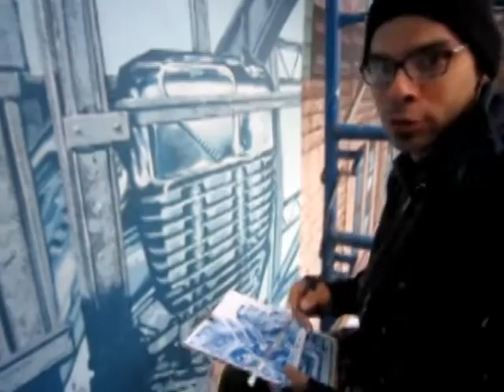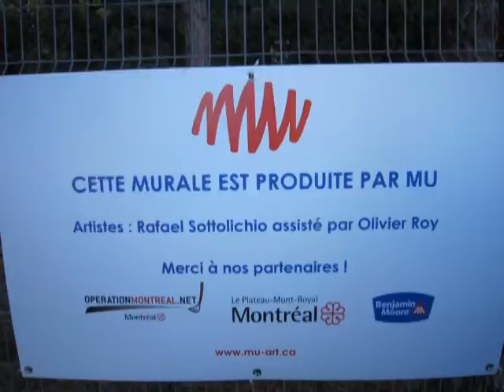Sotto mu full 2.0.mpg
Mural done for Mu by Rafael Sottolichio assisted by Olivier Roy and Peru Dyer. 7 weeks in September and October 2010. The characters, bottom middle and all of the white area at the bottom will be finished in the spring. Corner Cherrier and Berri street, Montreal.